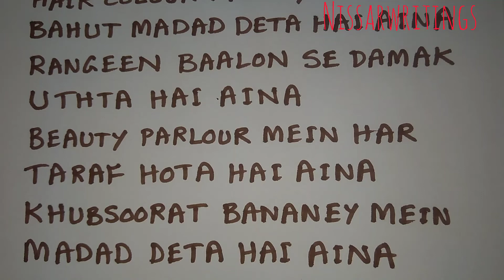Mirror (AINA)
Assalamualaikum